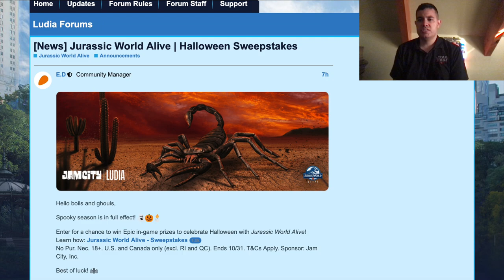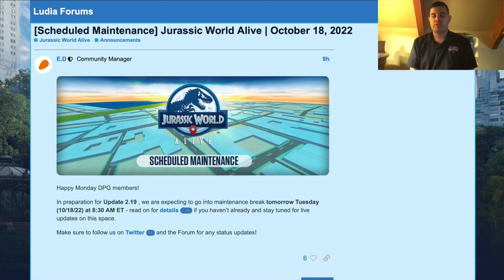JURASSIC WORLD ALIVE UPDATE 2.19 RELEASE DATE ANNOUNCED! NEW JURASSIC WORLD ALIVE UPDATE NEWS!